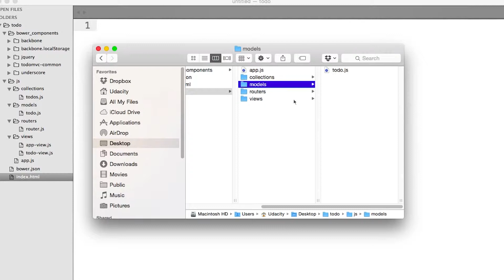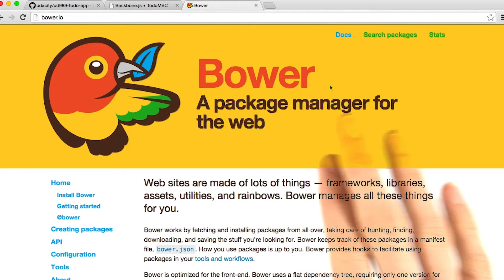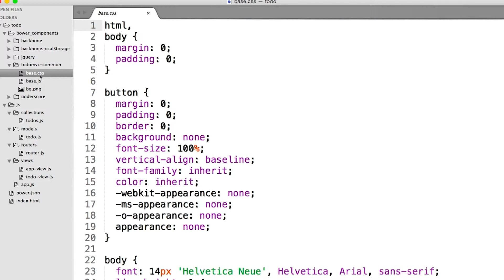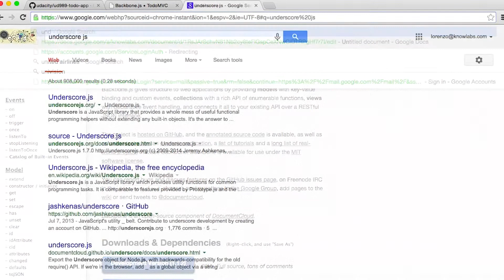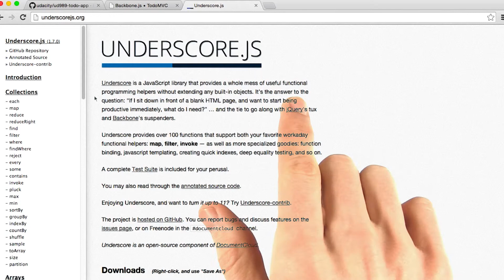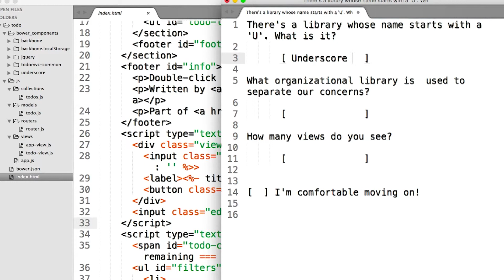Codebase Quiz - JavaScript Design Patterns